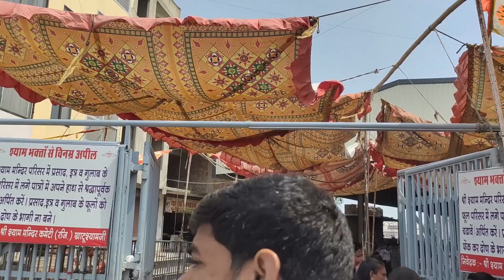khatu shyam ji Darshan II Meter or Battery dono khrab ho gye II Pani me doob gya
SHOW YOUR LOVE & SUPPORT TO CHANNEL.

Music Credit ⛔NO COPYRIGHT VIBES
@Ncv-No Copyright Vibes/ ncvnocopyrightvib...